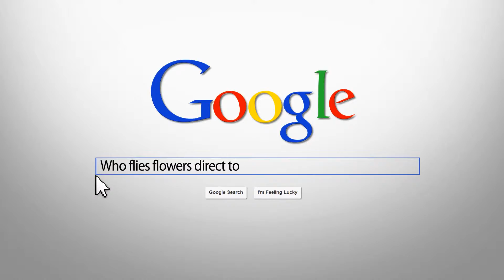Fly to Emerald V1